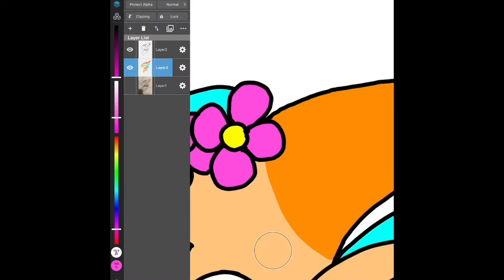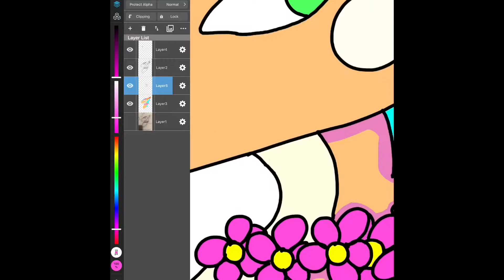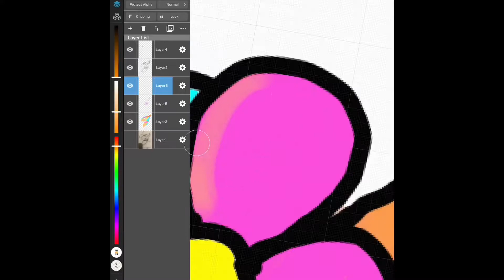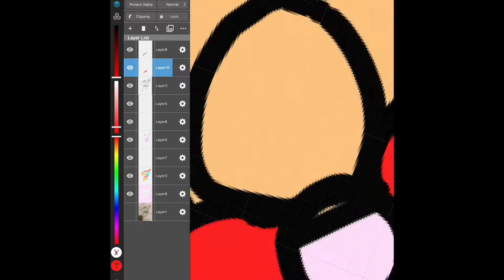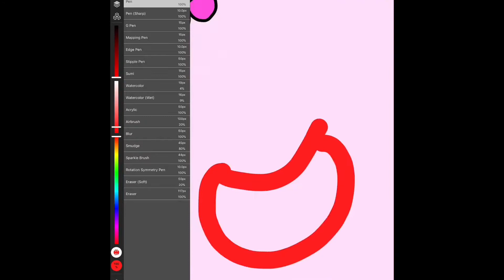I Love You? Speed Art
So I got into MediBang lately and it’s a lot better than art studio. There’s a lot more options and SCREEN ROTATION, it took me a bit to learn but it was 100% worth it.
But anyways, this is my new character Freya who I made based off of the first song.
Songs: I do adore- Mindy Gledhill

Programs: MediBang IMovie Video speeder.